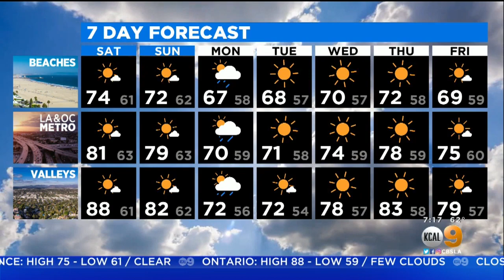Alex Biston's Weather Forecast (May 16)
We're waking up to clear skies with temperatures rising to 80s-90s, but a cold front to move through Sunday. Alex Biston reports.